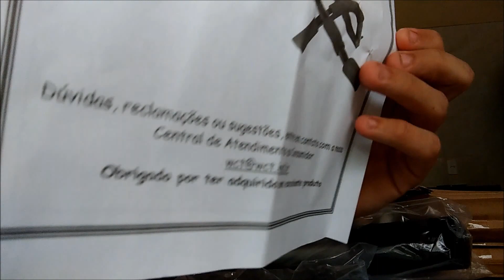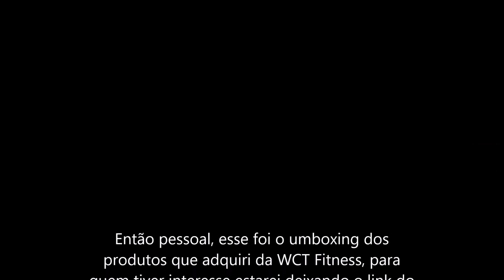Unboxing Produtos WCT FITNESS